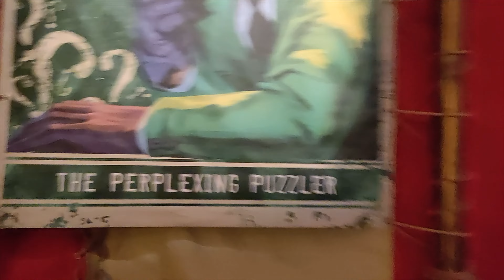Warner Bros World | World's Largest Indoor Theme Park | Yas Island | Abu Dabhi, UAE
Hello Folks,

This video is about visiting the world's largest indoor amusement park in Abu Dabhi, United Arab Emirates. I went there last summer, with my dad and could spend only half a day as I had 2 amusement parks to cover with a budget pass, this and Ferrari World. This has a lot of fun rides, on top of which an excellent waiting areas for the rides and is amazingly maintained. Summer time relatively attracts smaller crowds and hence you may not see the streets as lively, which played out in our benefit as lesser queues for many rides and could make the other half of the Yas Island Amusement park possible.

Stay Safe.

Any suggestions or feedback would be highly appreciated.